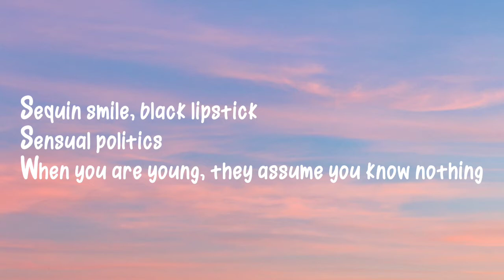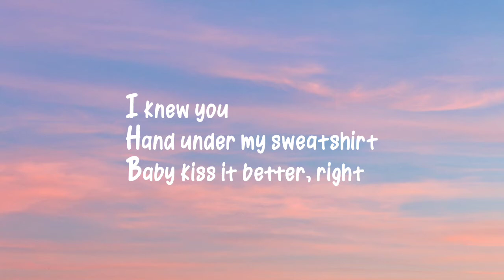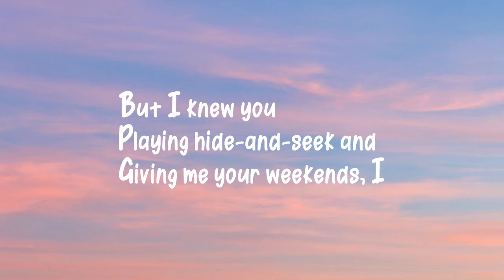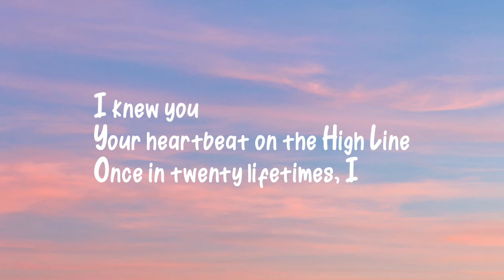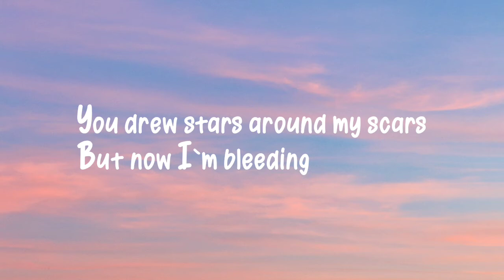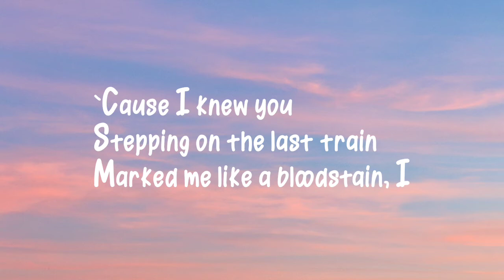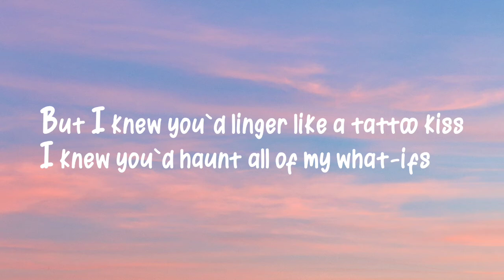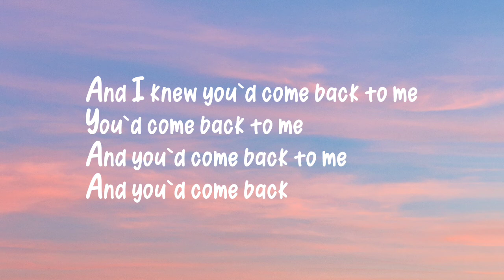Taylor Swift - cardigan (Lyrics)